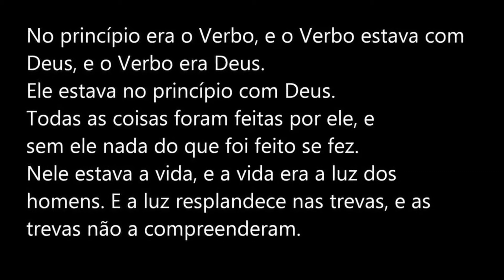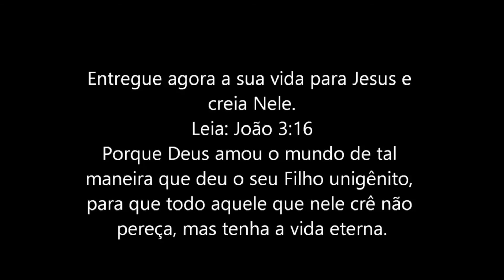Evangelho de João - Versão Estendida em HD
Evangelho Segundo João em Ordem cronológica do Evangelho de João Completo.

O Evangelho segundo João (em grego: Τὸ κατὰ Ἰωάννην εὐαγγέλιον, transl.: Tò katà Iōánnēn euangélion), também referido como Evangelho de João, o Quarto Evangelho ou simplesmente João, é um dos quatro Evangelhos canônicos no Novo Testamento. Ele tradicionalmente está posicionado como o quarto Evangelho, sucedendo aos Evangelhos sinóticos de Mateus, Marcos e Lucas.

Apesar do autor do Evangelho de João ser anônimo,[1] a tradição cristã geralmente a atribui para João, o Apóstolo, filho de Zebedeu e um dos doze apóstolos de Jesus.[2] Este Evangelho está tão relacionado em estilo e conteúdo com as outras três epístolas joaninas que os estudiosos tratam estes quatro livros,[3] juntamente com o Livro de Apocalipse, como uma única coleção de escritos dentro da literatura joanina, embora não necessariamente tenham sido escritos pelo mesmo autor.[Nota 1]

Alguns estudiosos sugeriram que uma tradição tenha se desenvolvido em torno da "comunidade joanina", que deu origem a este Evangelho.[4][5] A descoberta de um grande número de fragmentos de papiro de manuscritos com temas joaninos levou mais estudiosos a reconhecer que os textos estavam entre os mais influentes da Igreja primitiva.[6] Os discursos contidos neste Evangelho tiveram seu enfoque em questões do debate igreja-sinagoga no momento da sua composição.[7] É notável que, em João, a comunidade parece definir-se principalmente em contraste com o judaísmo, e não como parte de uma comunidade cristã mais ampla.[8] Embora o cristianismo tenha começado como um movimento dentro do judaísmo, ele se separou gradualmente do judaísmo por causa de mútua oposição entre as duas religiões.[9]